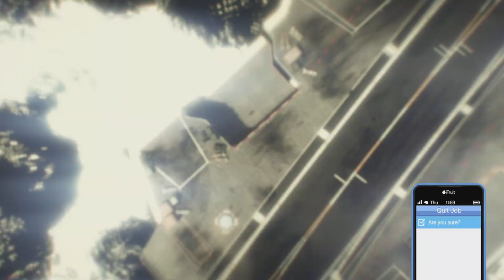GTA ONLINE -EASY HOW TO GET THE NOOSE / SWAT OUTFIT IN GTA 5 ONLINE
MY CAR GIVE AWAY ➡️TO JOIN MY SESSION FOLLOW THESE -steps

 DISCORD NAME - Boyyoutripping Tv

OWN A MOC
OWNED A BUNKER
HAVE A CAR U DON’T CAR YOU Don’t CARE ABOUT
RC BANDITO
Personal vehicles storage in back of moc

Second instagram account slime_kidd.1

SNAPCHAT: Add me on Snapchat! Username: boyyoutripping1